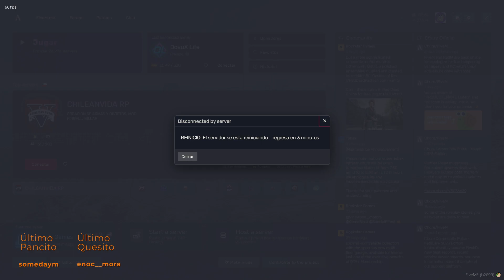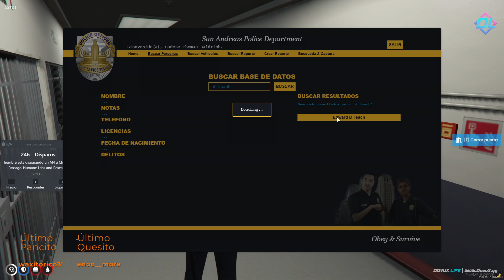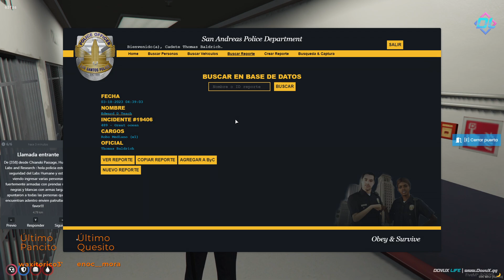Cdte. Thomas Baldrich, DovuX Life RP 3.0 🔞, a ponernos al día con la poli (Directo Resubido)